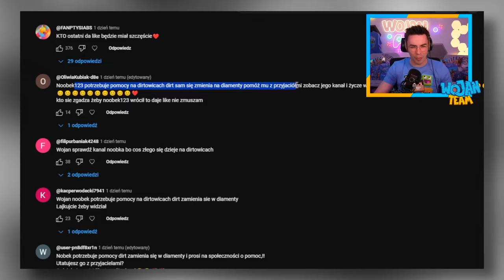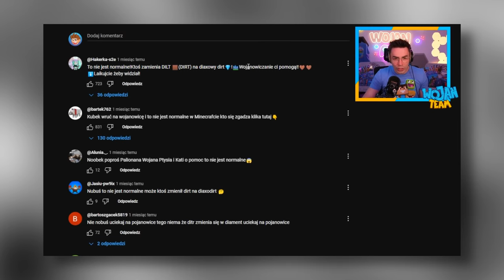Wojan DOWIEDZIAŁ SIĘ o NOOBKU 😱 (Noobek prosi o pomoc...)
Czy WOJAN uratuje NOOBKA z Dirtowic?

Został łapkę w górę, jeśli film Ci się spodoba! 🤙

Nie wyrażam zgody na udostępnianie zamieszczonych przeze mnie materiałów w całości i/lub w części czy to w celach prywatnych, czy komercyjnych na innych kanałach. Każde takie działanie zostanie zgłoszone.

I do not agree to share the materials I publish in whole and / or in part for either private or commercial use on other channels. Each such action will be reported.

Film powstał w celach informacyjnych, zawarte w nim materiały są umieszczone na prawie cytatu.